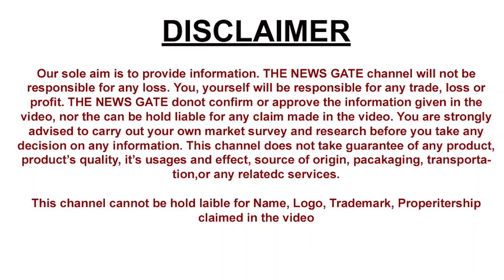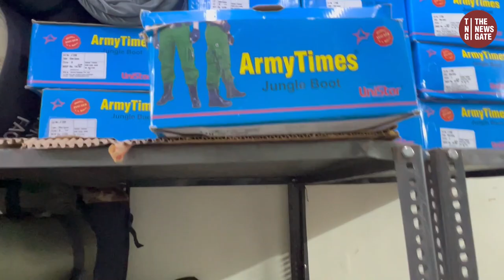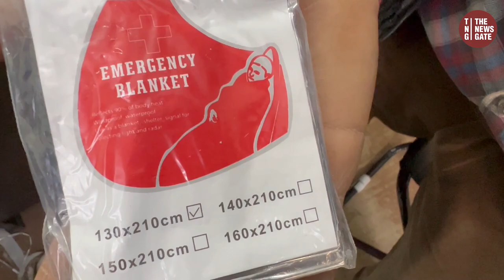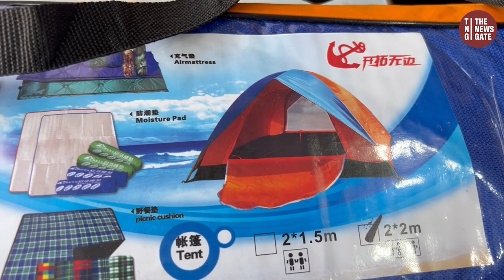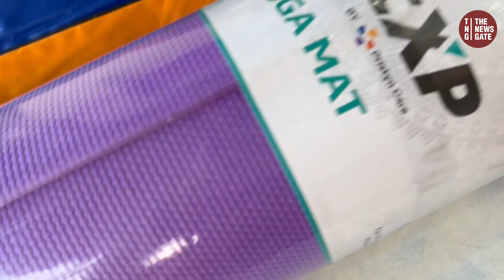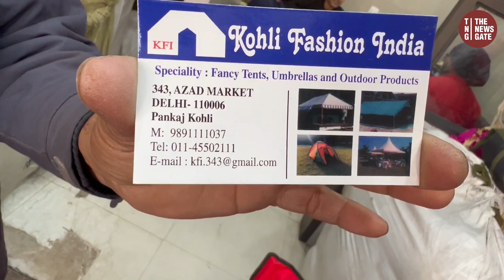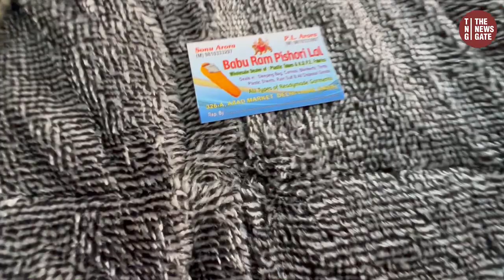All Travelling Camping Accessories Sleeping Bag Tracking Equipment Online से Half Rate पर Camping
Traveling के अगर शौकीन है तो ये VIDEO आपके लिए है जरुरी है
सभी दुकानों के Phone Numbers video  में दिखाए है..आप लोग अपनें अनुसार बात कर सकते है

Azad Market
Sadar Market
Delhi